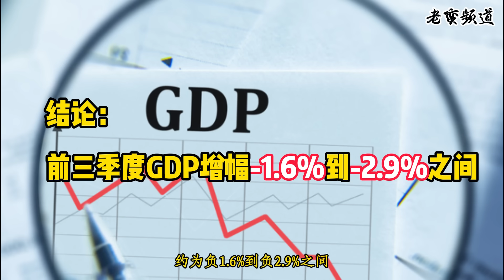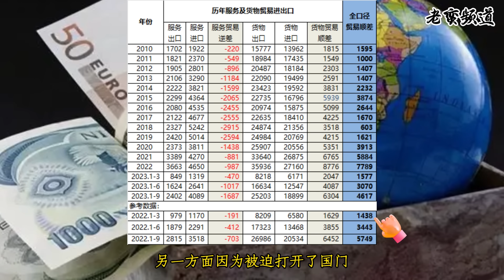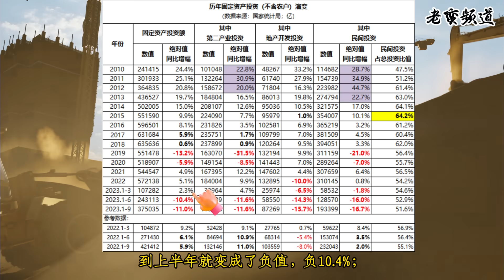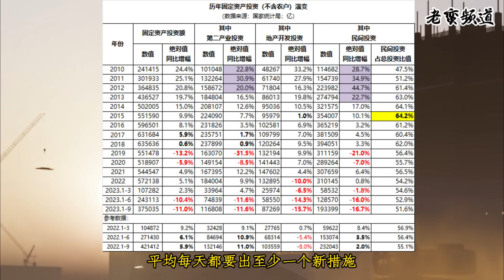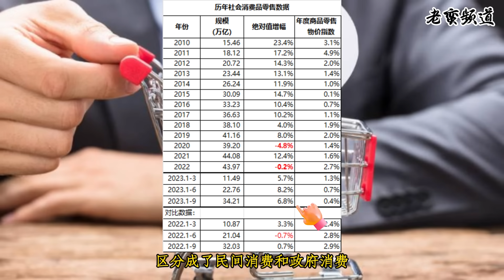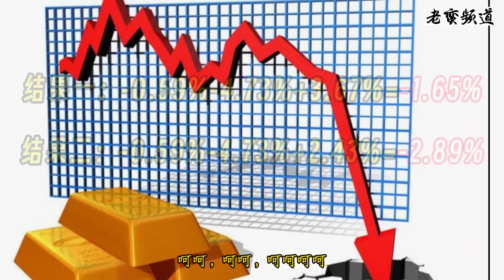【数说GDP】三季度末，增幅为负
截至今年三季度末，即使完全使用中国官方的数据计算，中国GDP增幅依然为负值。经济萧条，已经成为定局。